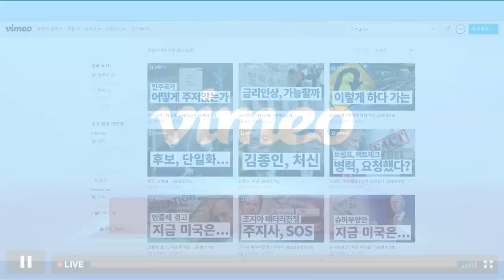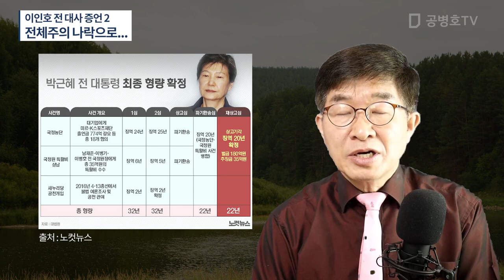이렇게 가다가는 / 이인호 전 러시아 대사의 증언(풀 버전) [공병호TV]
Bitcoin : 3MTW849AkP2ftLeSK2teZHMmzLu7Z83s9U